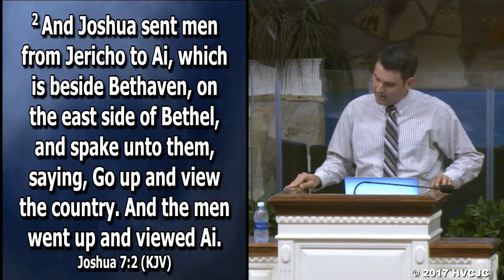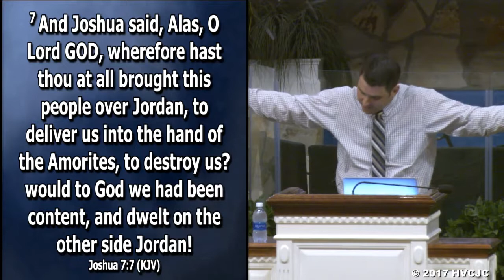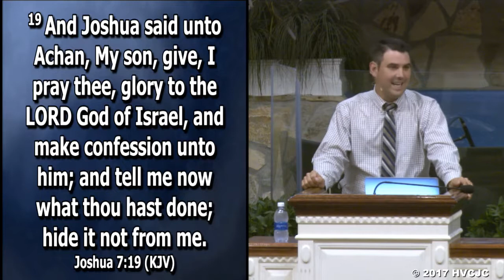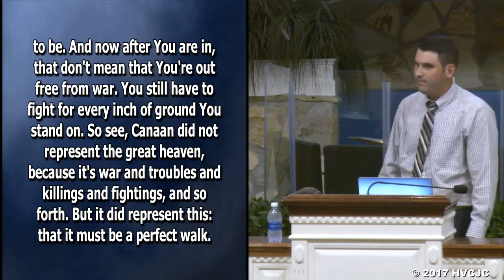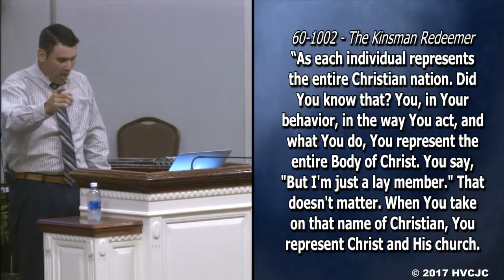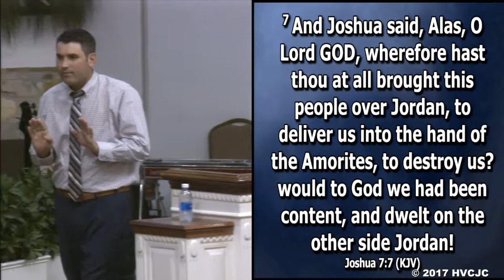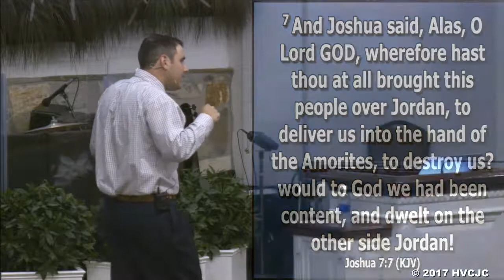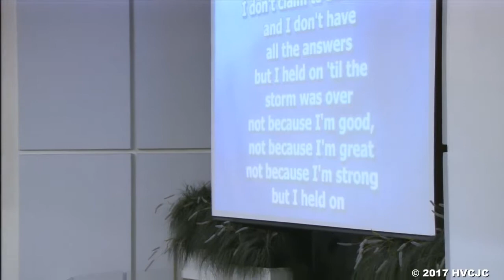Struggling To Live Pt.1 - Bro Matt Watkins - HVCJC, Saturday, October 28, 2017